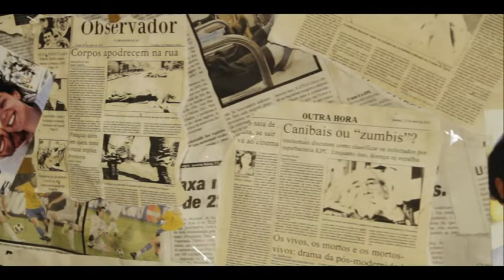CORTE SECO - Teaser #2 - Low Res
Teaser do curta "Corte Seco", produzido e realizado pela Só da Treta Produções. Apresentando Taylor Mendonça e Thaís Santa Rita. Direção e Fotografia: Felipe Neves; Assistente de Direção: Juca Böes; Roteiro: Rafael Duarte & Marcio Telles; Makeup: Marcio Telles & Laura Benin; Figurino: Dani Conegatti